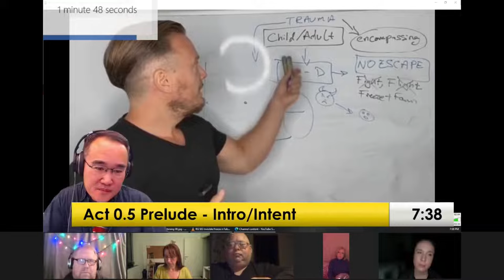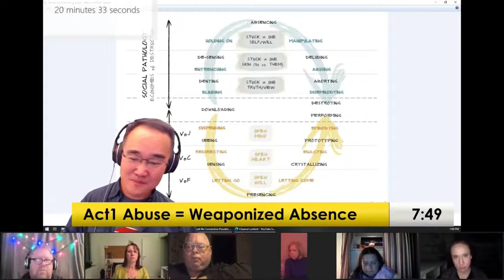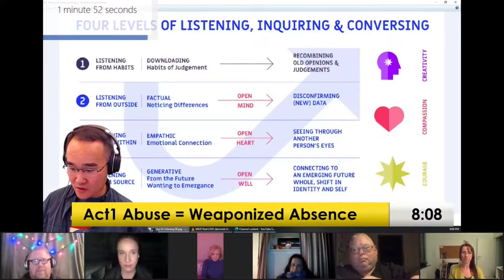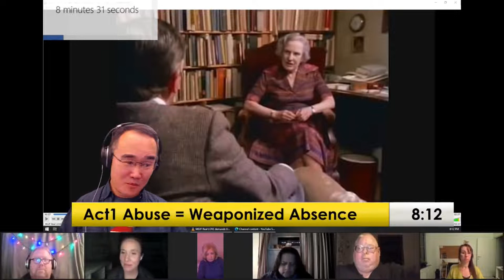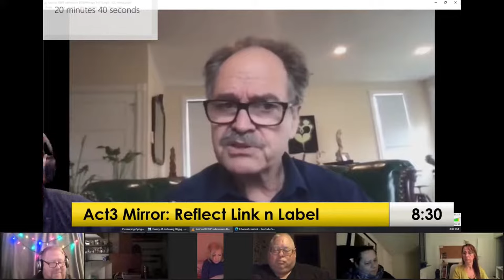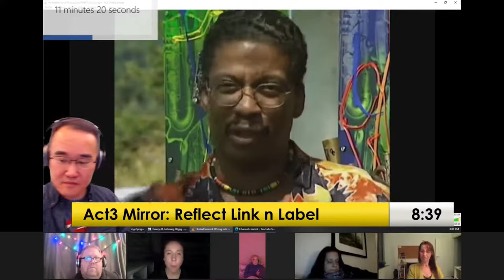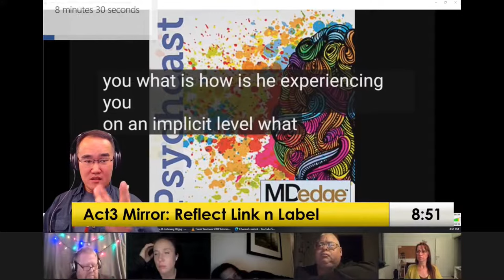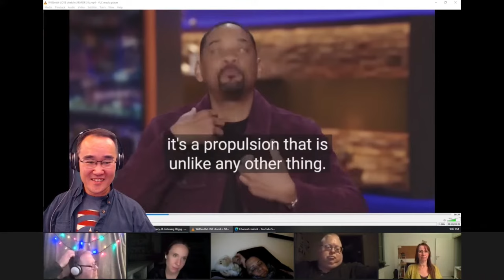Weaponized ABSENCE vs Deep Demanding LOVE | Anxiety = KEY to healing & growth? 12/1/22